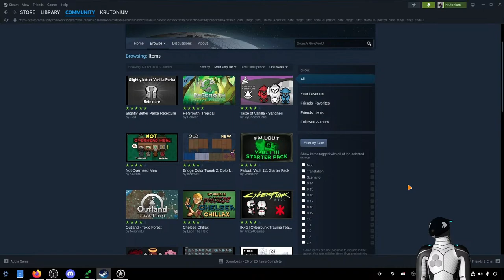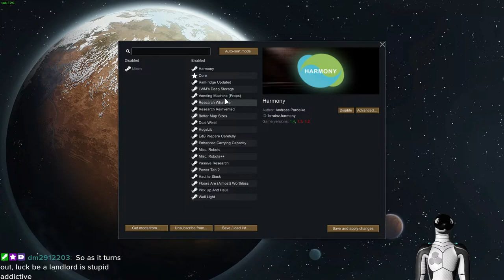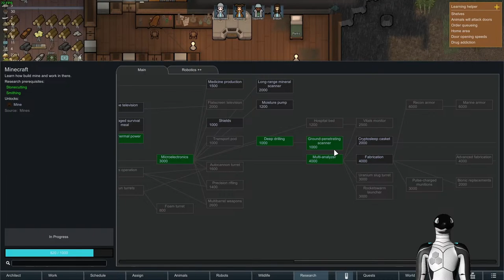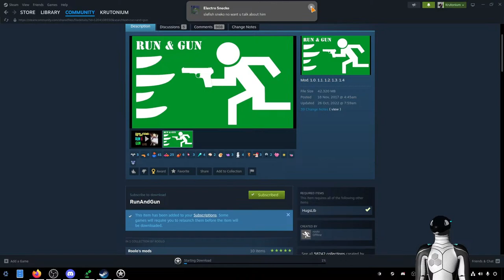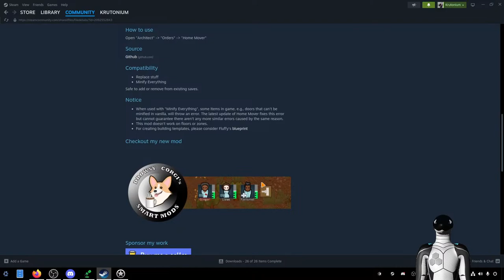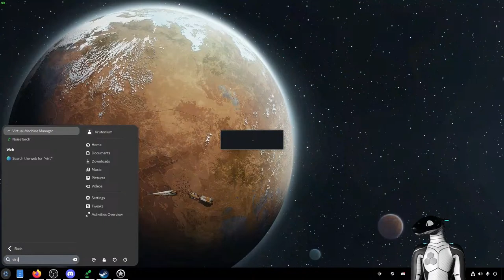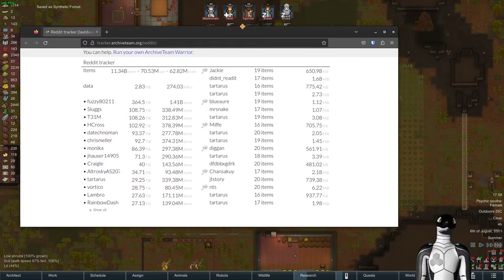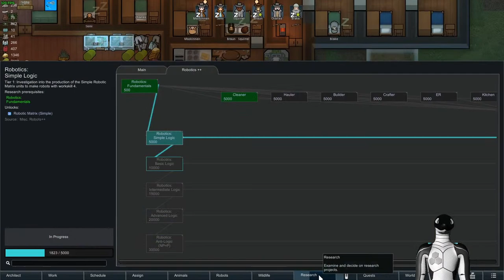[1309] Suborbital Beer Cannon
Linux Gaming at it's Finest!